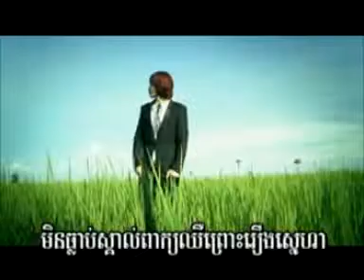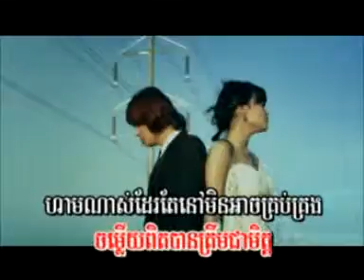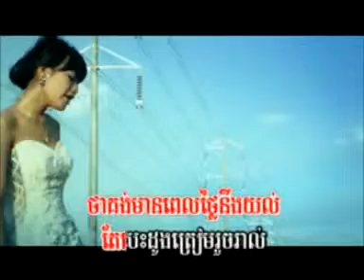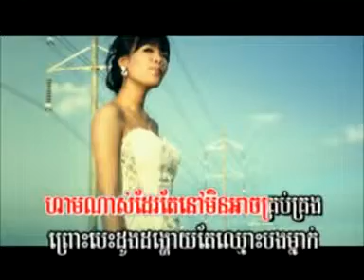M vol 10 Snaeh som ngart B_Anita